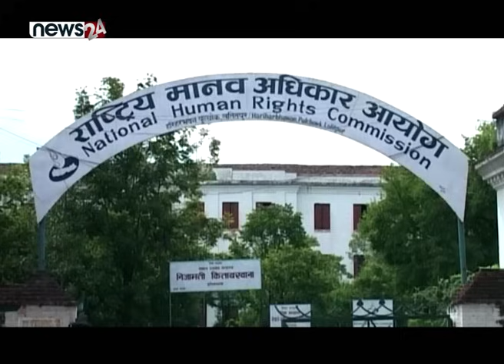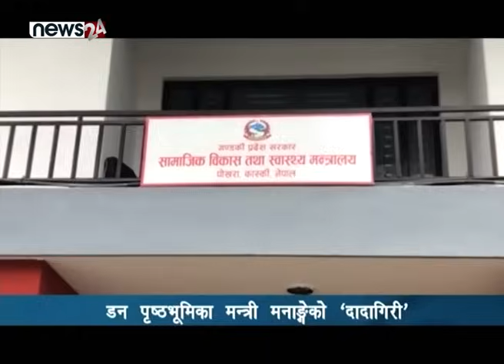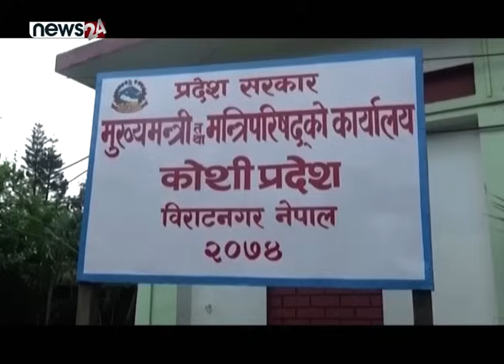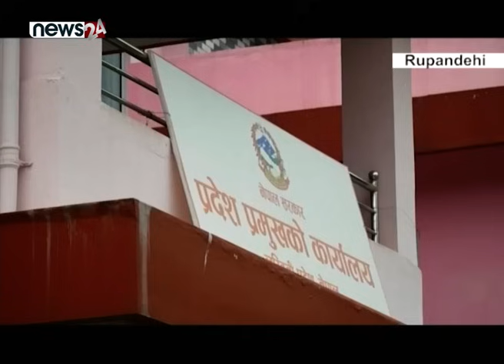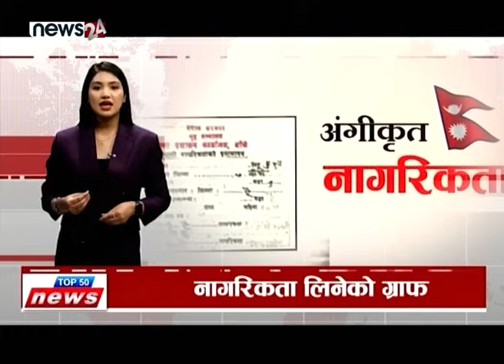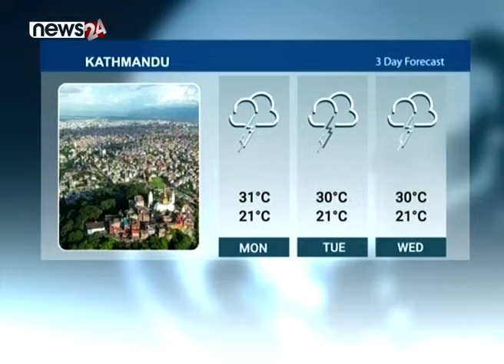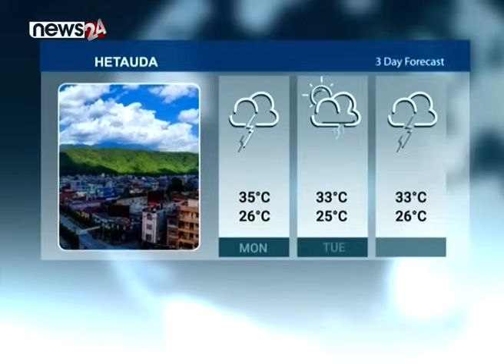TODAY 8 PM NEWS 🔴 प्रधानको वितण्डा तुलोमा दल । अराजक मनाङ्गे । NEWS 24 TV/2024/07/29